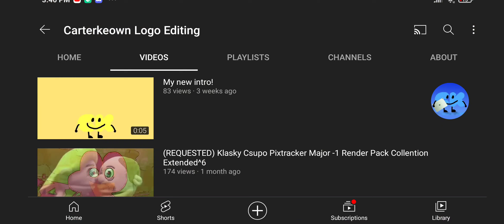December 23, 2021